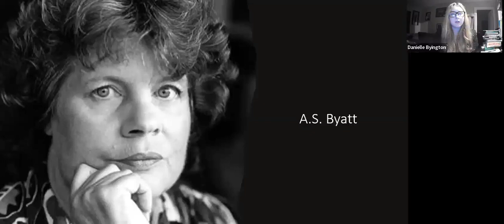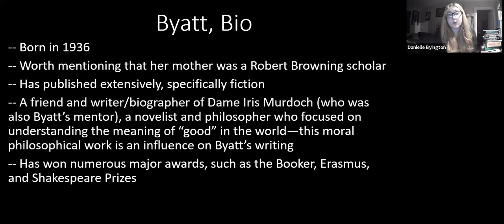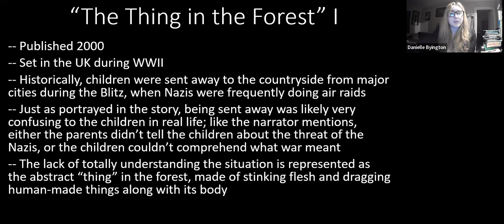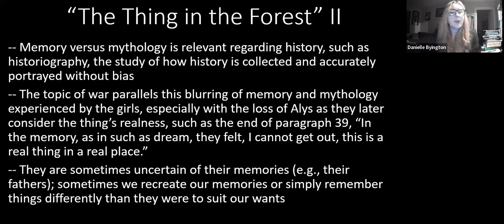A.S. Byatt - "The Thing in the Forest" Analysis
This video covers an analysis of A.S. Byatt's "The Thing in the Forest."